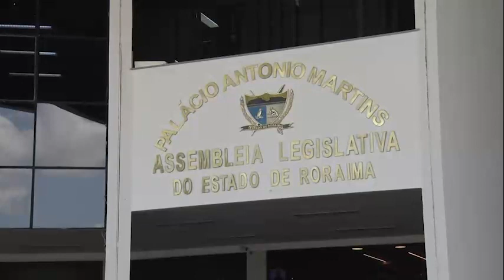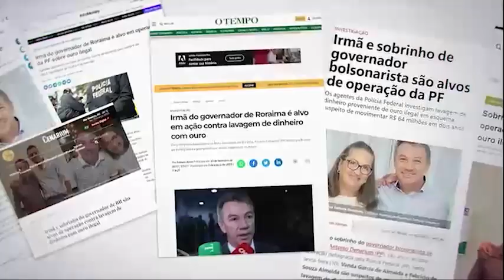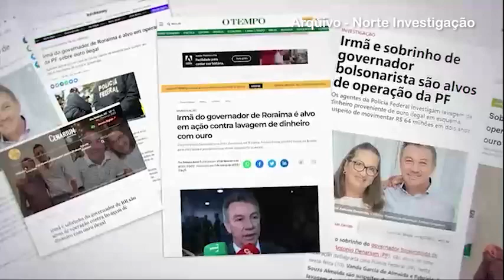Posicionamento de Denarium e da Assembleia Legislativa de Roraima frente às denúncias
Repercussão Denarium: Posicionamento de Denarium e da Assembleia Legislativa de Roraima frente às denúncias contra o governador